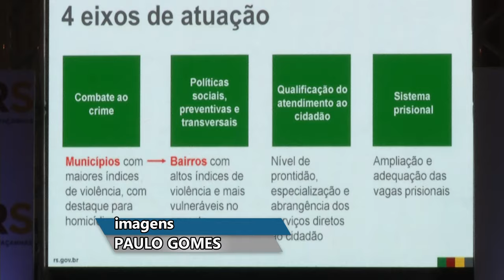Panorama | TVE - Boletim - Governo faz balanço do RS Seguro - 15/07/19